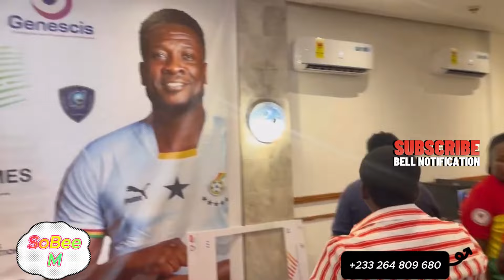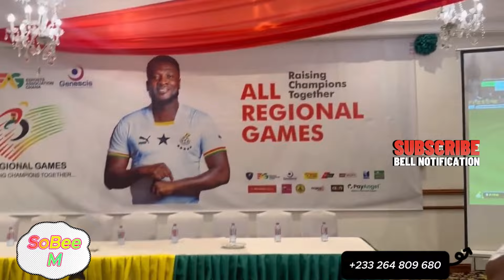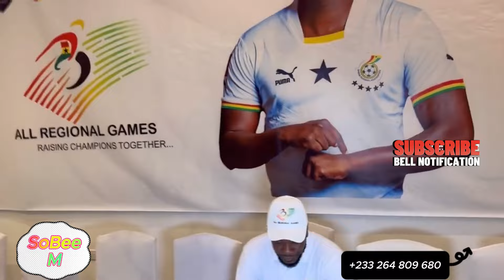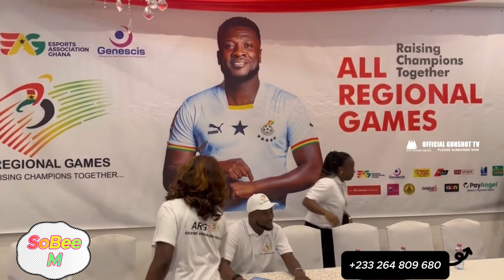Woow!!! All Regional Games Launch by Asamoah Gyan Raising Champions Together